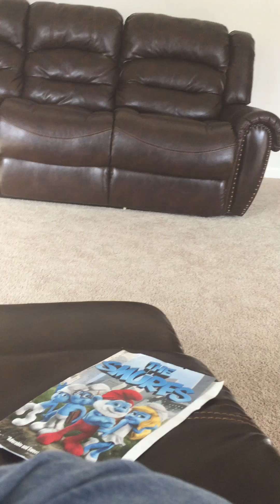Baby Spazzes Out Over Ball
Must see, good laughs!!! Baby gets frustrated when ball gets stuck in blinds.